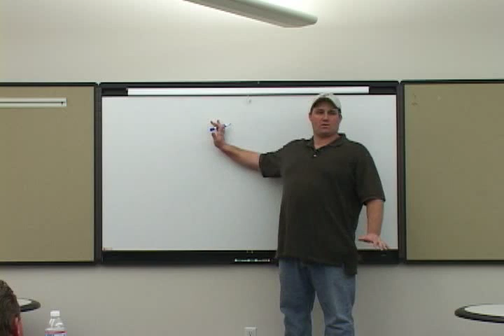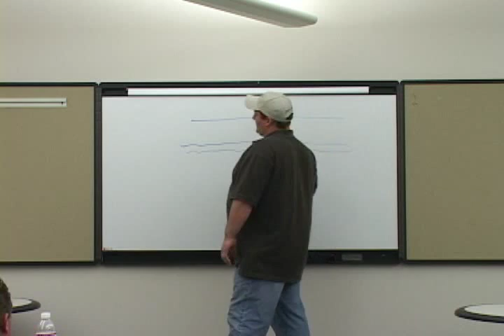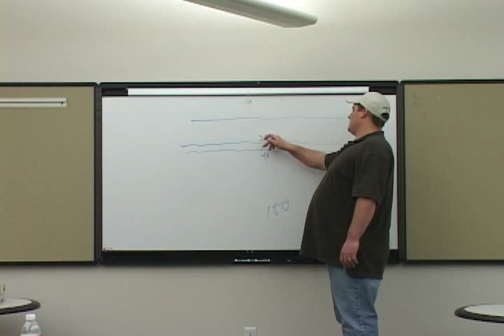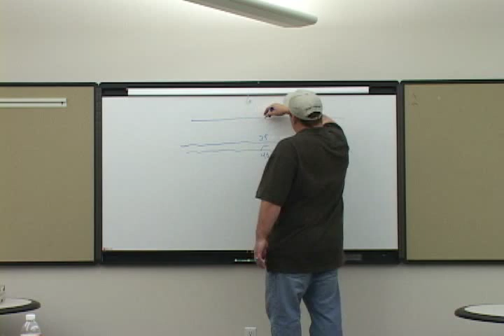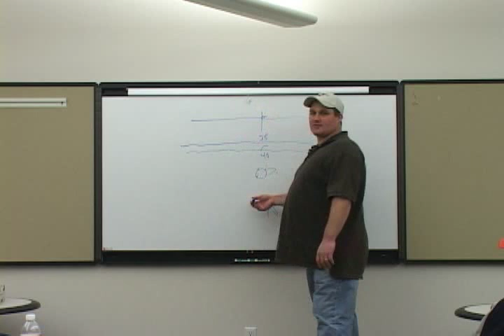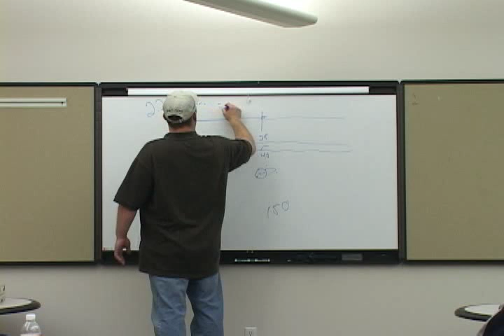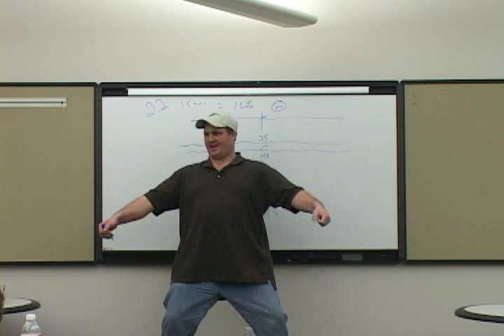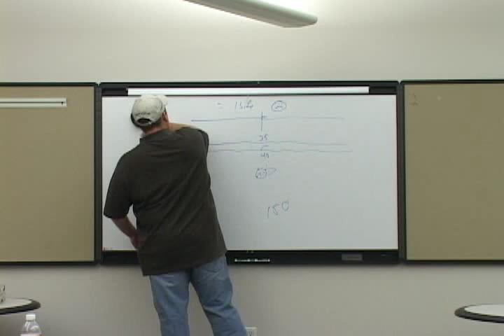Rainbow Trout Basics Part:03 "AX Academy"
This 10 part seminar, presented by Seth Burrill of the Angler's Xperience, will help you understand the rainbow trout and how to become more efficient at catching them. If you love trout fishing this seminar is definitely for you.